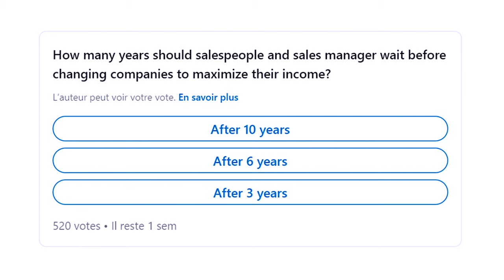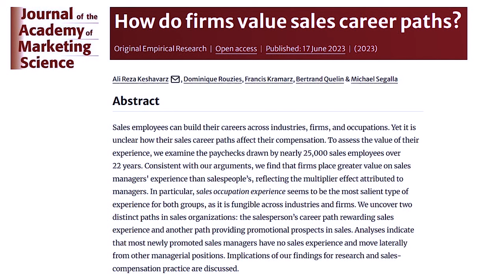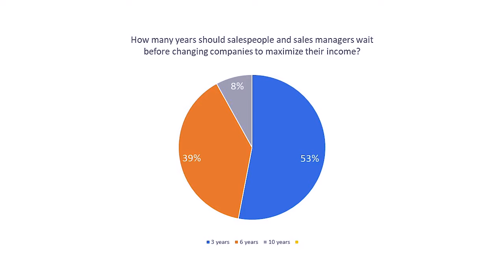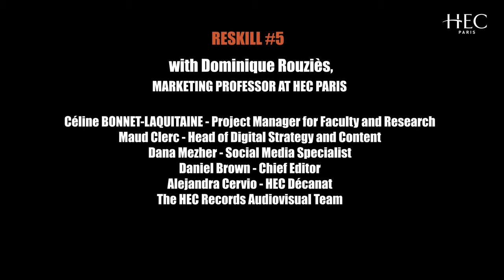How Firms Value Sales Career Paths - RESKILL #5 with Professor Dominique Rouziès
How do sales career paths affect compensation? How long should salespeople and sales managers stay in their role before levelling off?

In this RESKILL Masterclass session, Dominique Rouziès, HEC Paris Professor of Marketing and Academic Dean of the BMI Executive Institute, outlines several key lessons for firms transitioning managers from other managerial functions to sales management, and for sales managers and salespeople, who may wonder how to manage their careers.

Based on a research with Bertrand Quélin (Strategy) and Michael Segalla (Management & Human Resources) of HEC Paris, Ali Reza Keshavarz of School of Business, Maynooth University and Francis Kramarz of CREST-ENSAE: "How do firms value sales career paths?"

Prof. Rouziès teaches in French in the Executive Education program: "Elaborer une stratégie et piloter sa performance":

RESKILL is a series of interactive masterclasses by Knowledge@HEC with HEC Paris professors to help you develop new approaches that can transform your companies, organizations or your day-to-day life, to address, adapt and embrace contemporary challenges.

- Learn new expertise through a science-based knowledge by world-class academics
- Engage in the discussion to design cutting-edge solutions to strategic business and societal issues
- Grow professionally
- Expand your network

Change your mindset to achieve change.

The HEC Paris team behind this Masterclass:
Céline Bonnet-Laquitaine - Communications & Edition Manager - Faculty and Research
Maud Clerc - Head of Digital Strategy and Content
Dana Mezher - Social Media Manager
Daniel Brown - Journalist and Chief Editor
The HEC Records Audiovisual Team